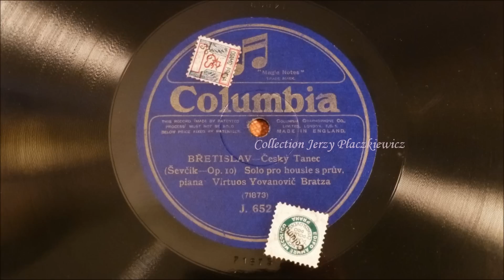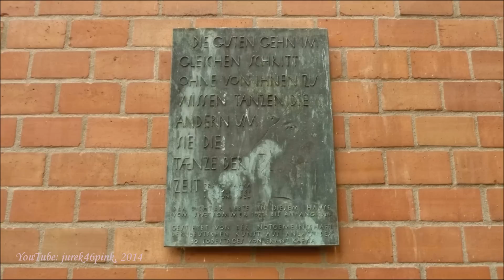Where Franz Kafka lived, 1923/24: Berlin-Steglitz (Ševčik -- Bratza)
Place where Franz Kafka stayed and lived was visited and photographed by the author of the video exactly 90 years later: on the bleak, misty and cold day of November 2013. -

" ... my life in Prague does not lead to anything good" - Kafka once expressed and against the will of his parents he packed his bags and moved on 24 September 1923 for Berlin.  Sixteen years younger Dora Diamant was accompanying him in that decision.
For the first time in his life he felt that he was breaking chains of his dependence on his home city and on his family.  He felt he needed madly some change in his life.
First, they hired a room on the third floor of the house at Miquelstraße 8 in the district of Steglitz.
Kafka is happy; he finally finds out, after many sleepless nights,  that he can sleep quietly.  Steglitz was then the county of a wonderful environment with its semi-rural character. He dives into the "silent autumnal avenues ,"  walking  from the Town Hall to the nearby Botanical Garden or in the city park and feels relief from his nervous tensions and lung disease.

The city of Berlin, however, fears Kafka and makes him feel sick and restless. "... Almost from all trips to the centre of Berlin I came back miserable and deeply grateful that I live in Steglitz ".
Frictions between him and his landlady resulted in decision of leaving the place. In mid-November a couple moves into the furnished two-rooms flat on the first floor at Grunewaldstraße 13,  only a few blocks farther .  Kafka says that he "never had such a beautiful apartment ", and still feels "enchanted by the Steglitz air."

Winter of 1923/24  is, however, the time of catastrophic inflation  as well as  great political and social unrest in Berlin.  The couple has less and less money and Kafka's health is dramatically  worsening.
Despite these adverse conditions, Kafka throws himself into the work: after five years he decided to publish a book.

"As poor insolvent foreigners", Kafka and Dora are leaving their second place on 1 February  and move to the house in Berlin--Zehlendorf at Heidestraße 7-9.  With his health deteriorating more and more,  Kafka is persuaded by his uncle to finally go to a sanatorium.  He writes : "Very reluctantly I go away from here, but the thoughts of sanatorium I can not quite reject ..." . On 17 March 1924 Max Brod brings his sick friend back from Berlin to Prague.

Kafka stays a couple of weeks with his family until the place in sanatorium near Vienna is found.  Again, depending on the care of his parents , in the age of forties, he faces the failure of his independence which seems to be his deep, personal defeat . A few months after he had to leave Berlin, Franz Kafka dies.
Dora Diamant was accompanying and assisting the writer all that time.

In the video, there is shown the place where Franz Kafka lived and the way - in the conditions of the year 2013 ! - which he had liked to walk along himself daily, if only health allowed him for such an action.

Recording:

"Břetislav" a Czech dance, composition of Otakar Ševčík, recorded by Yovanovitch Bratza for British Columbia ca. 1925.

Otakar Ševčík (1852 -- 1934) was a Czech violinist and influential teacher. He was known as a soloist and an ensemble player, including his occasional performances with Eugène Ysaÿe.

Yovanovitch Bratza, properly Milan Yovanovitch Bratza, was an "eminent Serbian violinist", born in Novisad in 1904. His death was registered in the first quarter of 1964, in Surrey Mid E., with his age at death noted as 59.

No cleaning/mastering was applied during digital transfer of this 78 rpm acoustic record !